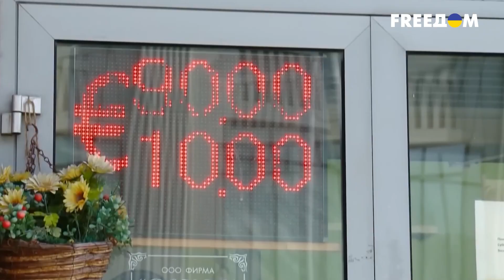Платят со своего кармана: как дорого россиянам обходится война в Украине? | ВАШИ ДЕНЬГИ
В то время как простым россиянам все больше приходится экономить даже на еде, режим ежедневно спускает на войну 300 миллионов долларов! Что входит в эту сумму, сколько вообще Путин уже потратил на агрессию против Украины, и неужели все эти миллиарды не на что было потратить внутри страны? Считаем.